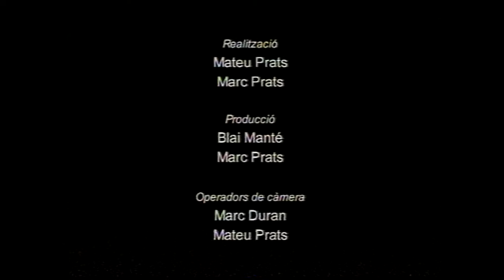Lluís Llach - Dona'm la mà